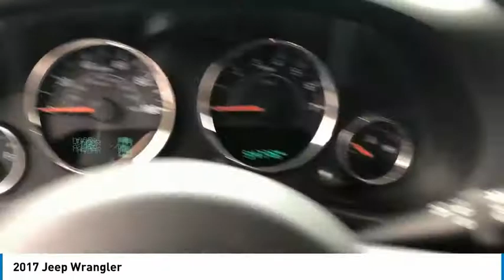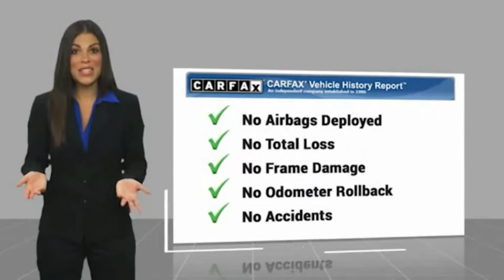2017 Jeep Wrangler Brunswick ME PCD334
2017 Jeep Wrangler Unlimited Sport

* Free Home Delivery *, * Contactless Purchase Available *, 4D Sport Utility, 3.6L V6 24V VVT, 4WD, White.brbrCARFAX One-Owner. Clean CARFAX. White 2017 Jeep Wrangler 4WD 3.6L V6 24V VVTbrbrIf you are looking for a no pressure and straight forward transaction, then trust the Goodwin name, and over 80 years of experience, to deliver you a quality pre-owned vehicle.brbrAwards:br * 2017 KBB.com 10 Most Awarded BrandsbrCall Goodwin Chevrolet Mazda today at to schedule a test drive.